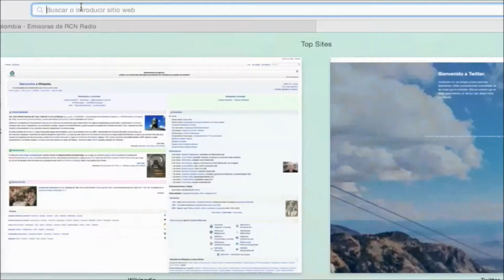En Aguachica se llevó a cabo una socialización de contratación de mano de obra local